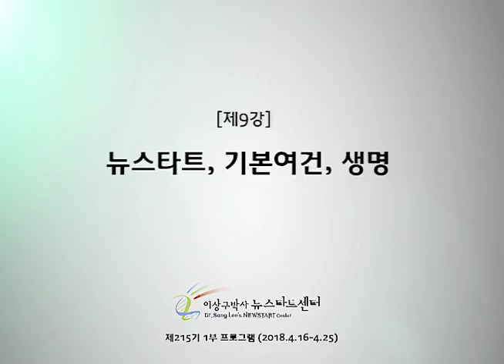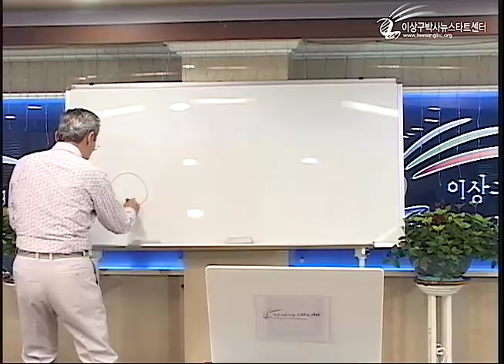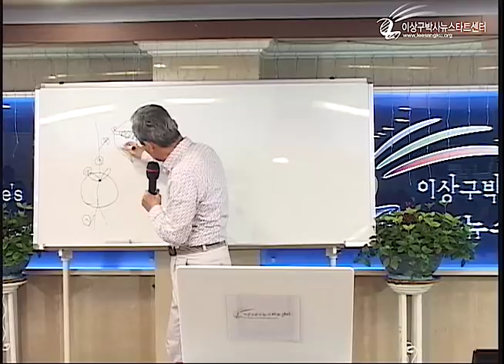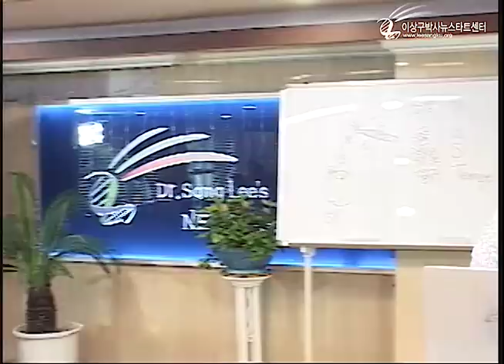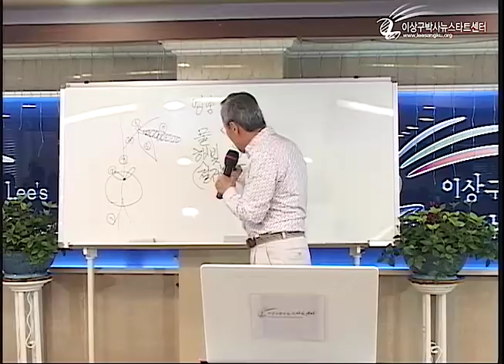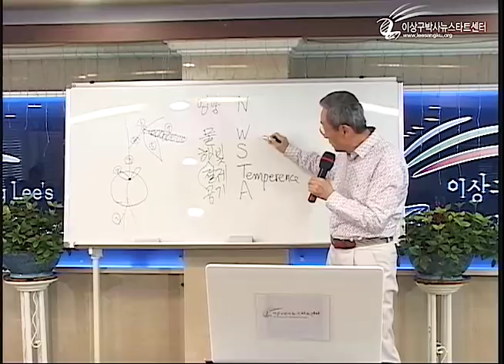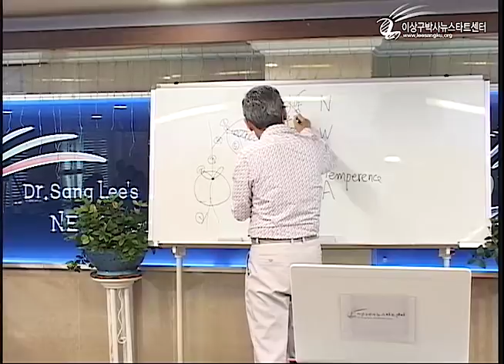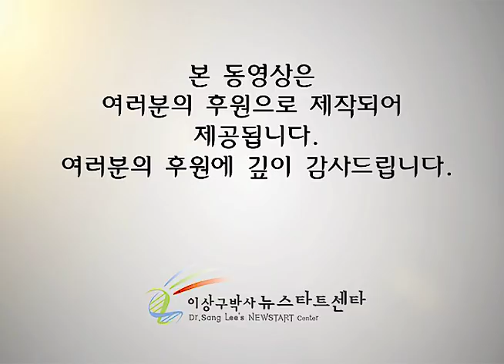R215 09 뉴스타트, 기본여건, 생명